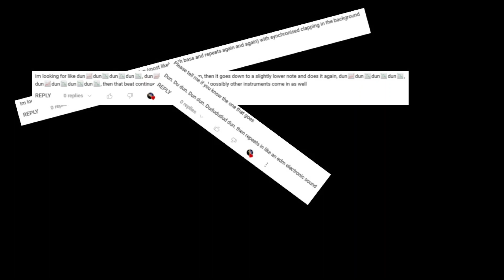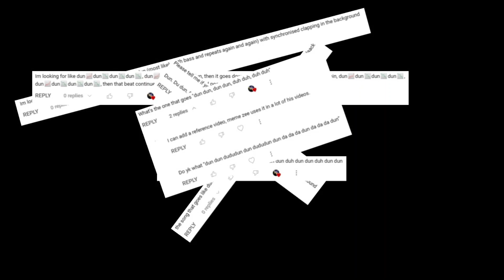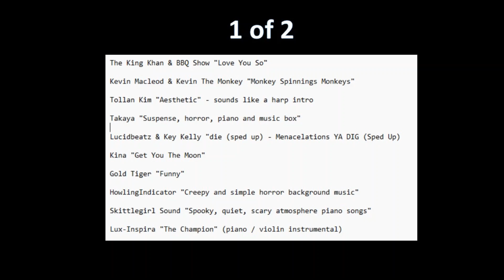20 More Dun dun dun dun dun possible songs answered from my comments section.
Here are a few more I believe I have answered.  Can you believe she changed accents?  Songs and a few links listed below.

The King Khan & BBQ Show "Love You So"

Tollan Kim "Aesthetic" - sounds like a harp intro

Takaya "Suspense, horror, piano and music box"

Lucidbeatz & Key Kelly "die (sped up) - Menacelations YA DIG (Sped Up)

Kina "Get You The Moon"

Gold Tiger "Funny"

HowlingIndicator "Creepy and simple horror background music"

Skittlegirl Sound "Spooky, quiet, scary atmosphere piano songs"

Lux-Inspira "The Champion" (piano / violin instrumental)

Funny Tok "Face Dance"

O-zone - "Dragostea Din Tei"

Luciano Michelini - "Frolic"

Black Pink - "Ddu Du Ddu Du"

(meme z) turi ip ip ip aka Electro-Light - "Symbolism"

(meme z) super idol

Eurythmics  -  "Here Comes The Rain Again"